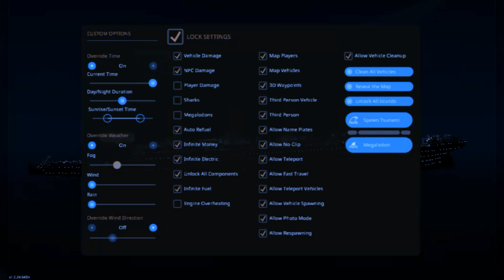That Night || Stormworks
An idea by @malcolmmorin